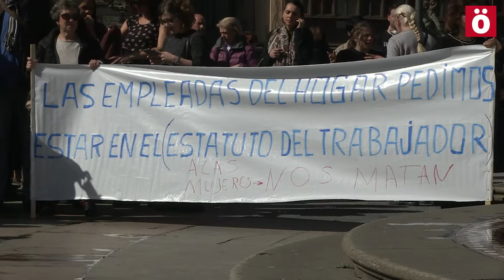Contra la barbarie heteropatriarcal el feminismo es mas necesario que nunca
Cientos de personas se han concentrado este mediodía en la Plaza del Castillo de Iruñea convocando a la manifestación que tendrá lugar hoy, dia de la mujer a las 20:00 horas desde el mismo lugar